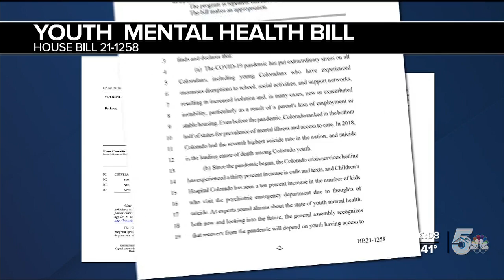Colorado bill would give children free mental health screenings, therapy sessions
After a difficult school year for children across Colorado, state lawmakers are working to provide free therapy and mental health screenings to help them rebound from the COVID-19 pandemic.